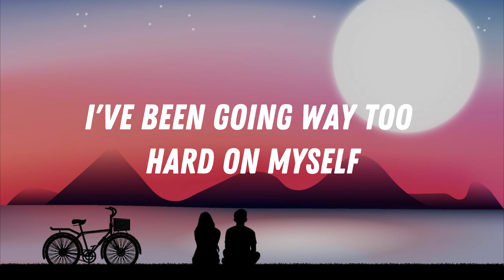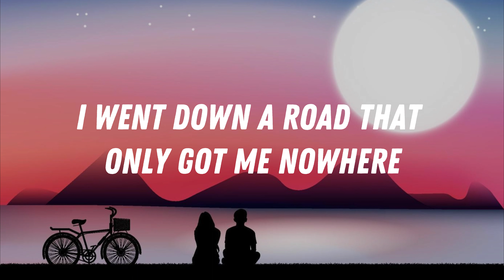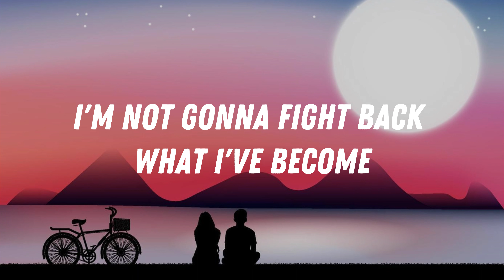Beautiful Scars - Maximillian (Lyrics)